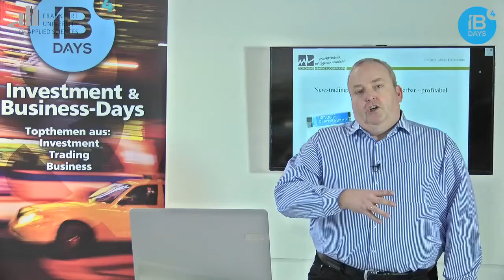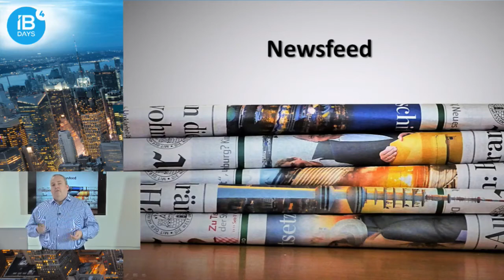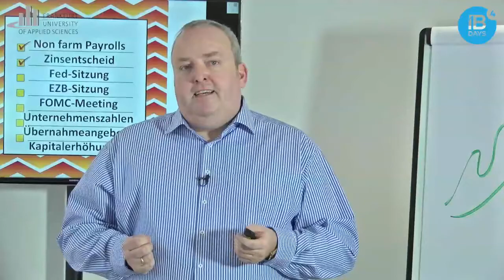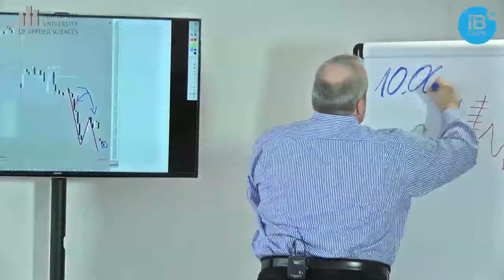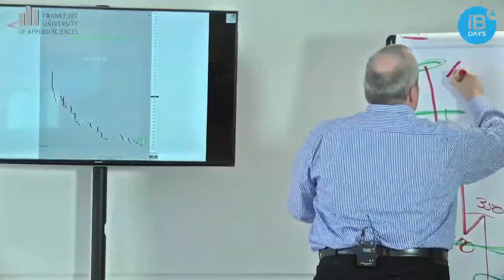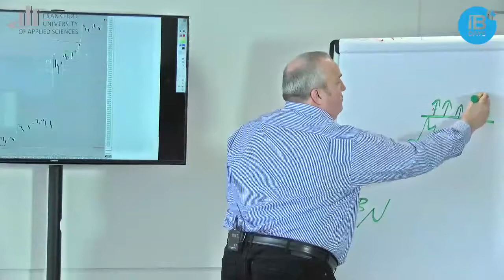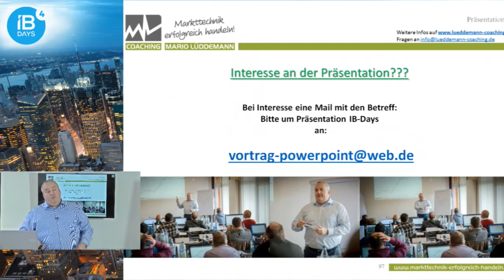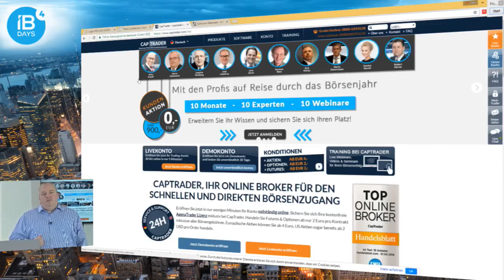FXFlat - Mario Lüddemann auf den IB-Days 2017 - Newstrading: dynamisch - duplizierbar - profitabel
Mario Lüddemann hielt auf den IB-Days 2017 (Infos ) einen Vortrag zum Thema Newstrading. Mario Lüddemann zeigt in seinem Vortrag beeindruckend, wie man als Trader Newsevents profitabel handeln kann. Dabei stellt er anschaulich dar, wie man nicht nur in den kleinen Zeiteinheiten (M1-Chart) erfolgreich die dynamischen Bewegungen traden kann, sondern auch in höheren Timeframes, wie dem Stundenchart. Schwerpunkt dieses Vortrags ist es eine duplizierbare und leicht verständliche Art des Newstradings darzustellen und diese mit vielen Praxisbeispielen zu untermauern. Zusätzlich wird herausgearbeitet, welche Nachrichten letztlich einen Einfluss auf den Chartverlauf einer Aktie haben können. Referent: Mario Lüddemann, hauptberuflicher Trader seit 20 Jahren, Trainer, Dozent und lösungsorinetierter Coach (zertifiziert durch Institut für Bildungscoaching)

Unsere nächsten, kostenlosen LIVE-Termine sowie die jeweilige Anmeldunge bei FXFlat finden Sie

Unsere nächsten Webinartermine:
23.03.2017 | 18:00 Uhr | Jens G. Korte - Amerika im Umbruch (Exklusive Webinarreihe)
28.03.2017 | 18:00 Uhr | Grundlagen TWS
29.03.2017 | 18:00 Uhr | Carsten Berger Tradercoach - Bollinger %b Strategie Scanner und Setup Escort
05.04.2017 | 18:00 Uhr | Alles über Futures - Martin Goersch Teil 3/6
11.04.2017 | 18:00 Uhr | Grundlagen Agenatrader
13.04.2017 | 18:00 Uhr | Grundlagen Optionen
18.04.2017 | 18:00 Uhr | Carsten Berger Tradercoach - Bollinger %b Strategie Arbeitsplatz und Action Bar
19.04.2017 | 18:00 Uhr | Alles über Futures - Martin Goersch Teil 4/6
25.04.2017 | 18:00 Uhr | Norman Welz - Tradingpsychologie
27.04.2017 | 18:00 Uhr | Grundlagen TWS
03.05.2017 | 18:00 Uhr | Alles über Futures - Martin Goersch Teil 5/6
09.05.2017 | 18:00 Uhr | Grundlagen Agenatrader
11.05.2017 | 18:00 Uhr | Mario Steinrücken - Trading
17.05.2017 | 18:00 Uhr | Alles über Futures - Martin Goersch Teil 6/6
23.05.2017 | 18:00 Uhr | Grundlagen TWS
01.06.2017 | 18:00 Uhr | Joachim Goldberg - Behavioral Finance
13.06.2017 | 18:00 Uhr | Grundlagen Agenatrader
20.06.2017 | 18:00 Uhr | Grundlagen TWS
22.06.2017 | 18:00 Uhr | Grundlagen Optionen
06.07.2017 | 18:00 Uhr | Mick Knauff - So finden Sie die Top Aktien aus dem DAX
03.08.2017 | 18:00 Uhr | Axel Liebetrau - Die neuen Spielregeln im Business – Wie MACHER die Zukunft gestalten
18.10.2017 | 18:00 Uhr | Mario Lüddemann - Ihr Weg zur Finanziellen Freiheit
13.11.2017 | 18:00 Uhr | Dirk Müller "Mr.DAX" - Chancen und Risiken im aktuellen Finanzmarktumfeld
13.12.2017 | 18:00 Uhr | Robert Halver - Ausblick 2018